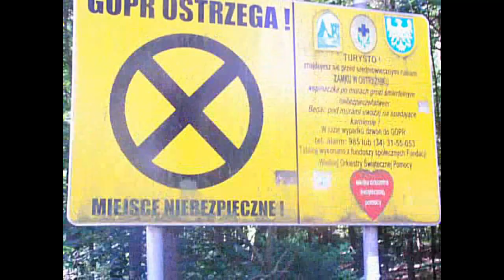jura 2009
Fragment filmu amatorskiego, mojego autorstwa, z wypadu na Jurę Krakowsko-częstochowską. Film nagrywany był z aparatu fotograficznego, więc jakość jego nie jest powalająca. To pierwszy nasz film jaki zrobiliśmy i pierwsza obróbka. Daleko mu do profesjonalnych filmików z National hehe ale budżet był minimalny.
Pozdrawiam oglądających. Fragment wstawiony na potrzeby : Regio4trip.eu